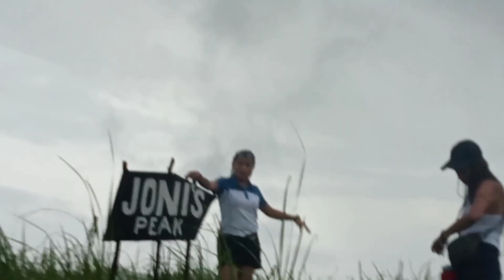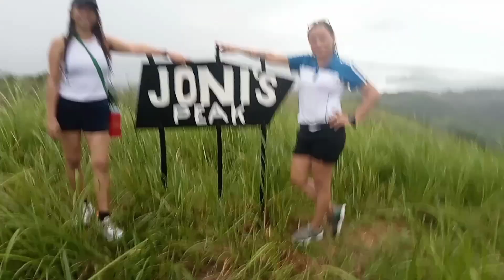BURI BEACH & JONI'S PEAK CATBALOGAN CITY, SAMAR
BURI BEACH AND JONI'S PEAK
CATBALOGAN CITY, SAMAR